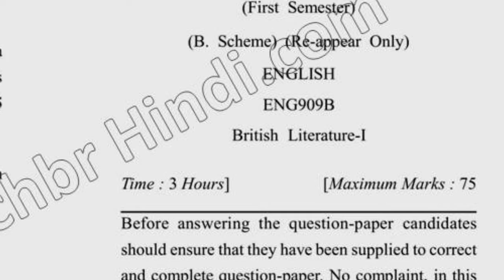2018 Dcrust MA 1st Sem Reappear British Literature Question Paper